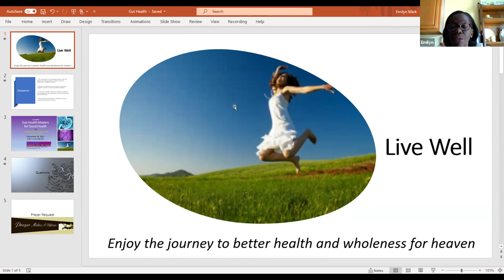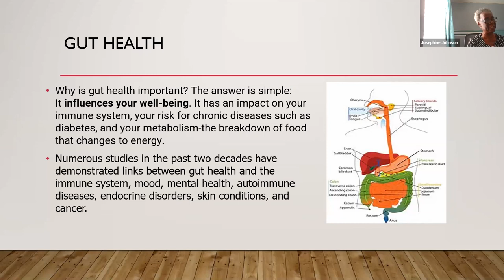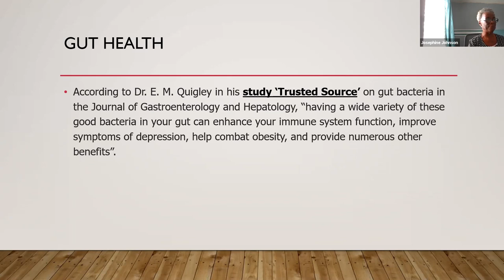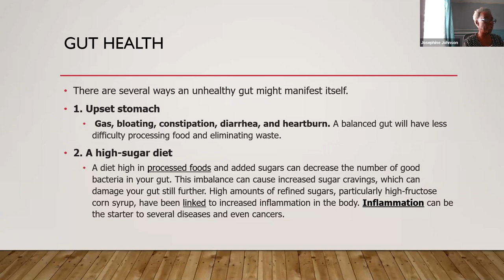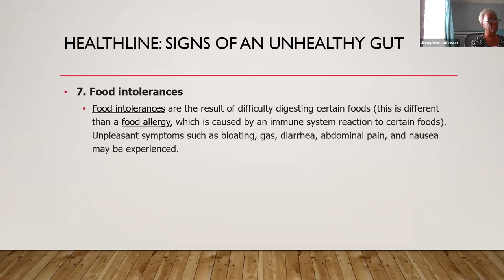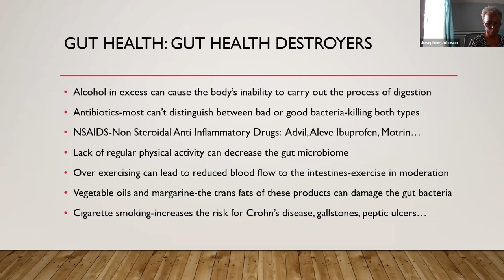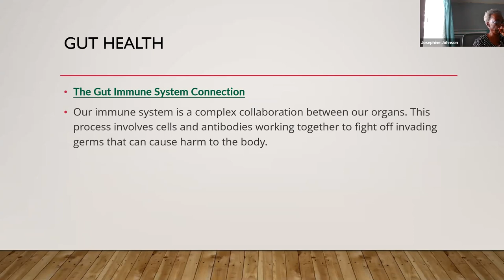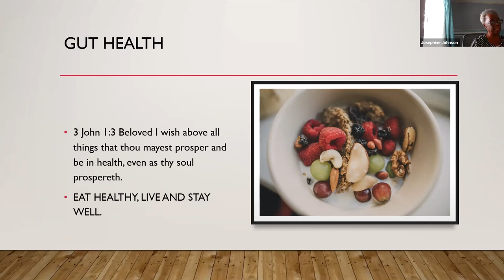Living Well: Gut Health Matters for Good Health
Educational Video
The gut plays a major role in the health of our bodies. So, how can we tell if our gut is healthy or unhealthy? This important question is answered in this video. Ms. Johnson shares practical ways to detect when our gut is healthy or unhealthy placing our body at risk for diseases.